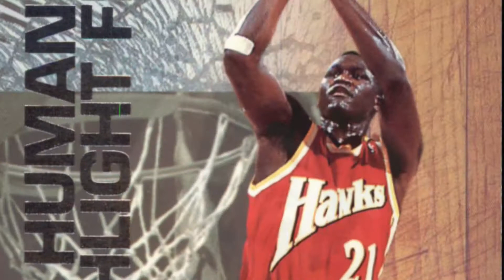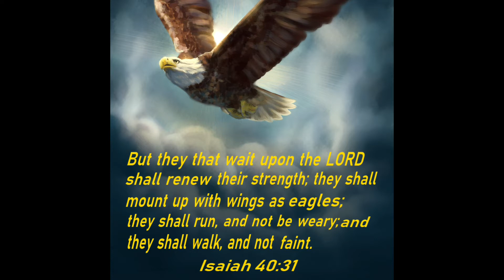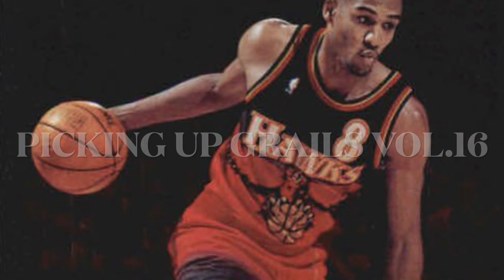Picking Up Grails Vol. 16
1996-97 Atlanta Hawks Steve Smith Mitchell and Ness